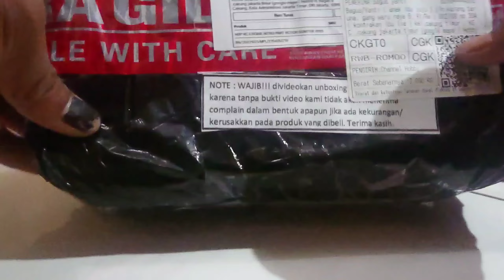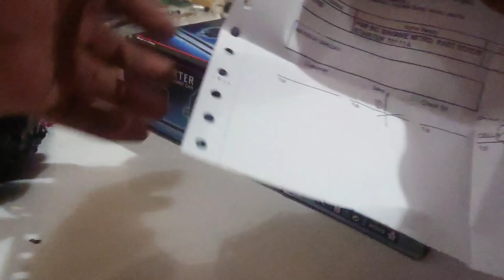Unboxing Rotor starter Hsp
servis rc dan upgrade bisa hub wa 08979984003